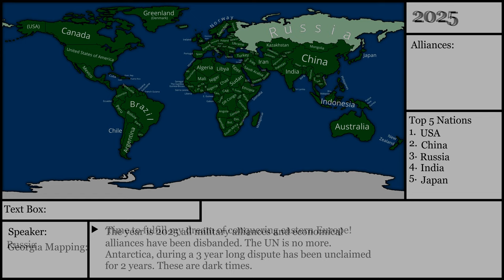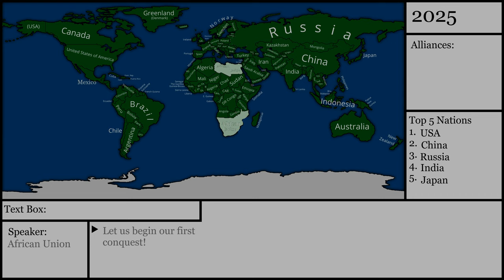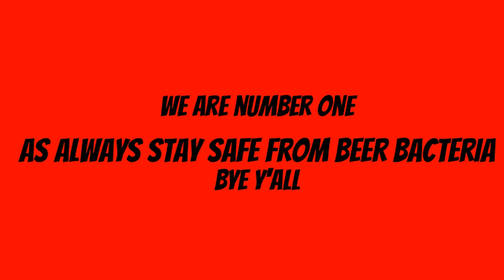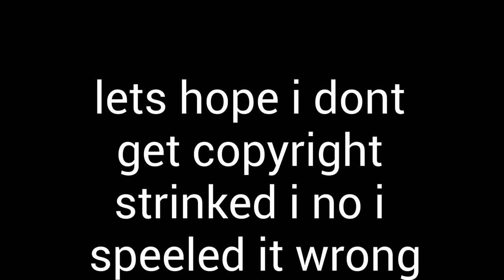Alternate Future of the World Season 1 THE MOVIE